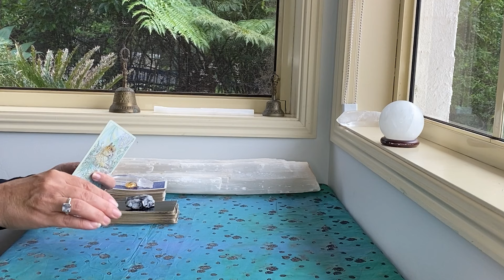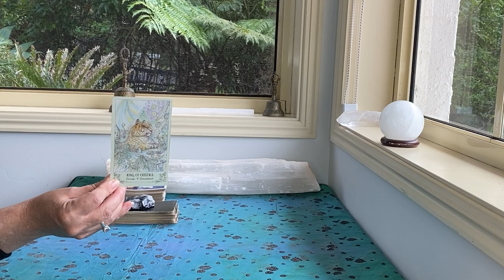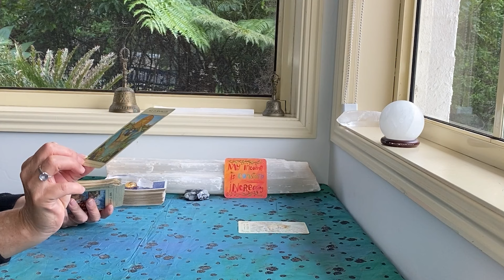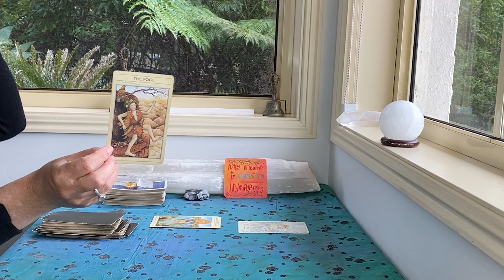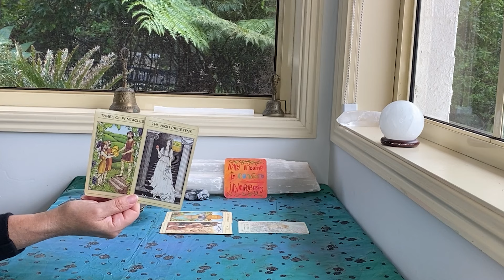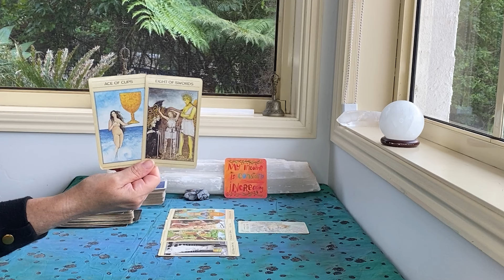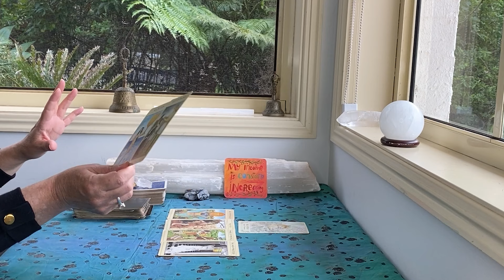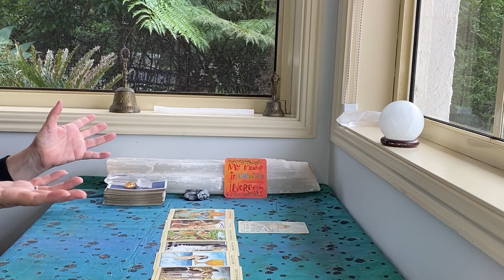"FATE, DESTINY!!!" SAGITTARIUS ECLIPSE READING ♐️ MARCH/APRIL 2024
The Rider Waite
Ethereal Visions by Matt Hughes

GreenLion Goddess